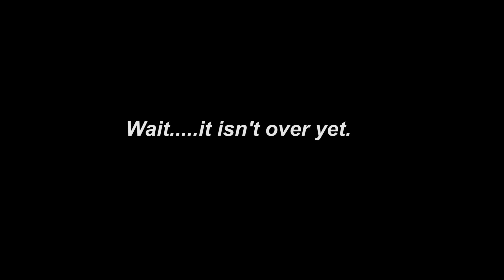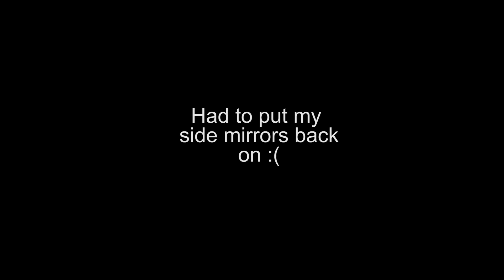Ride to Tiger waterfall | Goa🌄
So we just decided to go to this waterfall called tiger  waterfall, sadly there was no waterfall. This place is located in south Goa